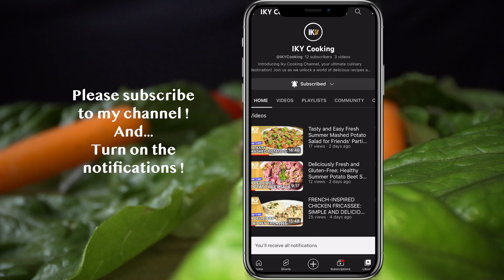Unbelievably Tasty Sauce: Discover Grandma's Secret Chicken Recipe! ASMR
Join us on "Iky Cooking" as we delve into the world of unbelievable tastiness with Grandma's secret chicken recipe! In this ASMR video, we'll reveal the deliciousness of this budget-friendly $2 family dinner recipe. Discover the magic of our "Tasty Sauce" that'll have you dipping bread for more. This heartwarming dish, just like in the title, is a culinary treasure passed down through generations, perfect for bringing joy to your table. Get ready to uncover the flavors of nostalgia with our Grandma's special chicken recipe.

In this cherished family recipe, I begin by cutting chicken breasts into thin fillets and then into strips. These chicken strips are browned in a pan and set aside. In the same pan with the remaining oil, I add five cloves of garlic, still in their jackets (to prevent burning), and six slices of day-old bread. The crustier the bread, the better it is for the sauce. The garlic in its jacket imparts a roasted flavor, and the bread adds depth and color to the sauce.

Once the bread is toasted, I remove the jackets of the garlic cloves and pour in a splash of white wine. After a minute, I add chicken broth, increasing the heat and letting it integrate for about a minute and a half. It's crucial to watch the sauce to prevent the bread from softening too much and releasing starch. The mixture is then blended into a luscious sauce that will accompany the chicken and mashed potatoes.

While I boil the potatoes and prepare the mashed potatoes, I reintroduce the reserved chicken into the sauce, adding some fresh peas or frozen peas if preferred. I also prepare some shiitake mushrooms to complement the dish. After thoroughly cleaning the stems, I sauté them in a pan with a touch of oil. Meanwhile, I chop a handful of fresh parsley to garnish the dish and enhance its flavors. And just like that, your meal is ready to be enjoyed!

List of Ingredients:

Chicken breasts
Garlic cloves
Day-old bread slices
White wine
Chicken broth
Potatoes
Fresh peas or frozen peas
Shiitake mushrooms
Fresh parsley

TIMESTAMPS:
00:00 Intro
00:13 The chicken
00:34 The sauce
01:47 Chicken and peas to the sauce
01:58 The shitaki mushrooms
02:44 Presentation

Video: #91

N° License Artlist : h81F6R
J. Hartwell - The Minotaur.